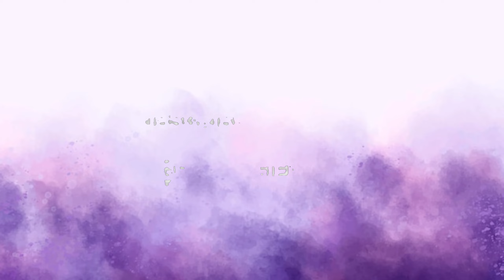How to draw Mickey mouse/Learn Drawings for kids and beginners/DrawMickey mouse with UM kids colours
How to draw Mickey mouse Learn Drawings for kids and beginners Draw simple drawing step by step.

draw Mickey mouse
learn how to draw
painting
artist
art
colouring book
pencil drawing
easy drawing